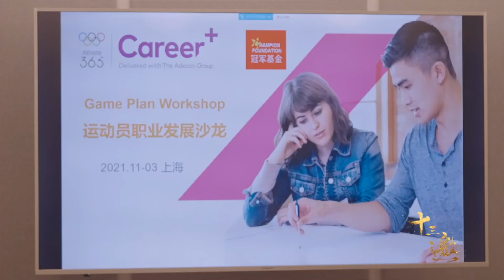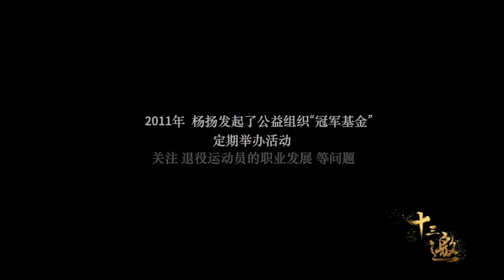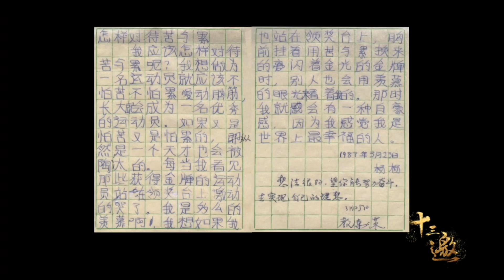杨扬回想自己被选进国家队的原因！教练：这孩子够疯！纪实风云